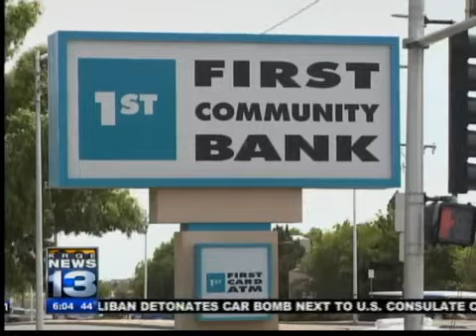Police ID woman accused in bank heists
The woman accused of robbing two Albuquerque banks within 20 minutes of each other spent the night in jail.